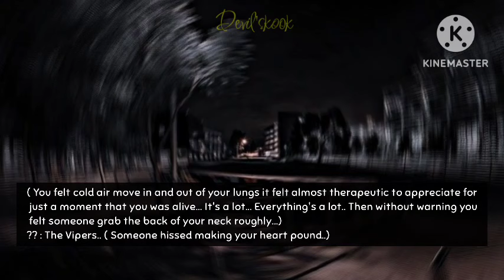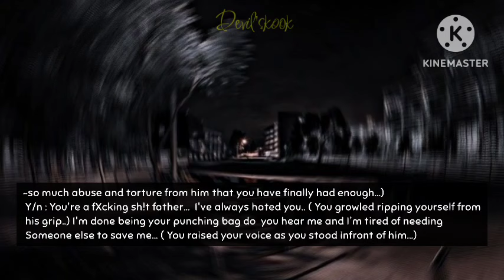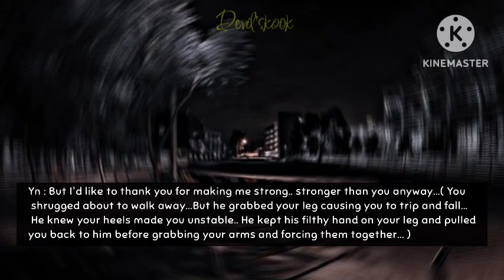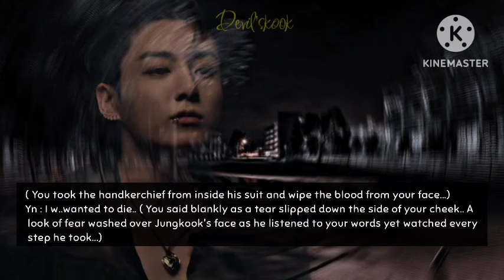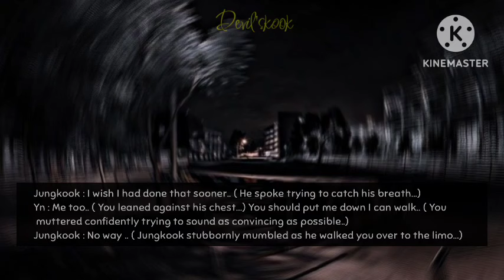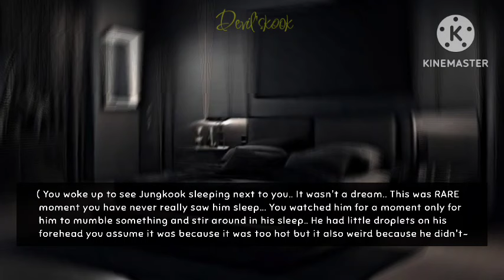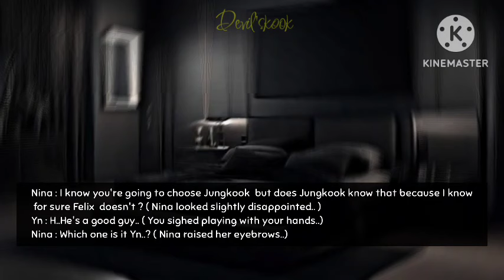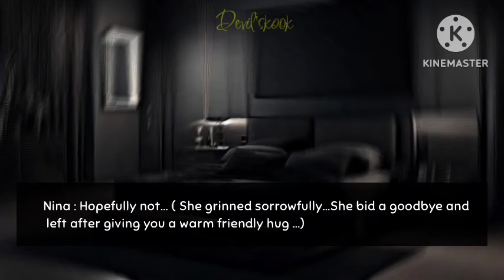Jk ff | GANGSTA'S PARADISE SEASON 1 Ep.19 | Jungkook ff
Jk ff | GANGSTA'S PARADISE Ep.19 | Jungkook ff

🖤 Video : Kinemaster

Owner : devil'skook